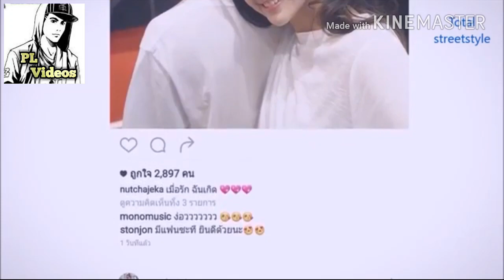Oba Miriguwak Kiya Ashan Fernando New Song lyrics Prabhath videos -PLVideos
NEW Song Ashan Fernando  Watch the video download